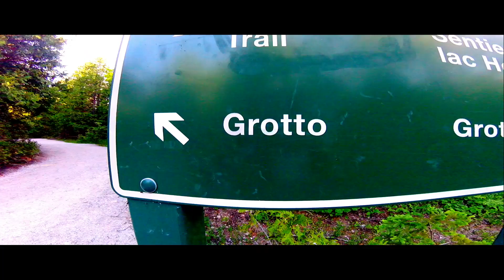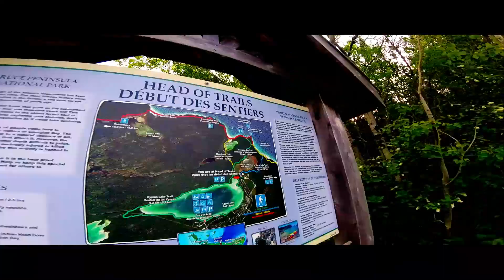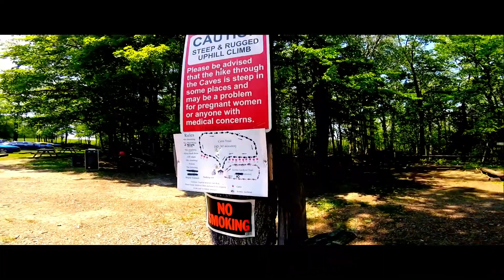kayak, camp & hike // Tobermory Ontario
Another great weekend along the Bruce Peninsula with my love, early 2017.